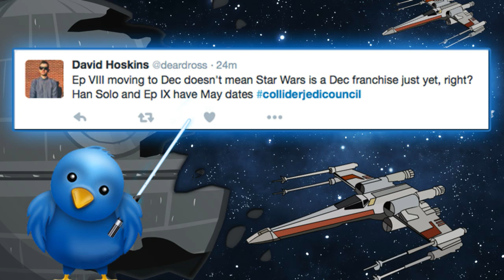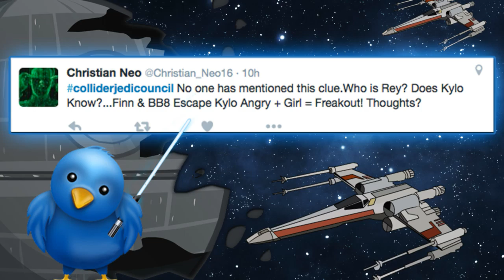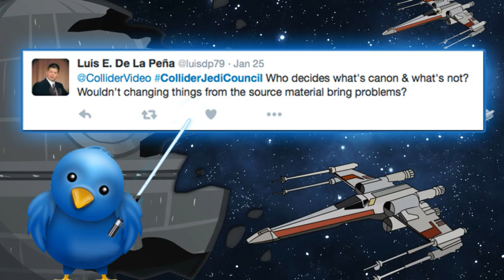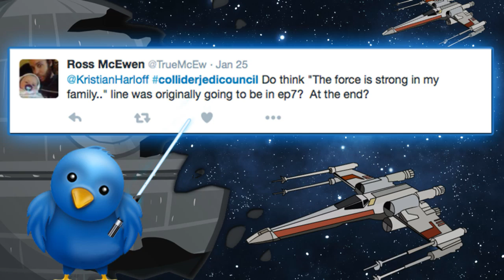Collider Jedi Council - Boba Fett Movie On Hold?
On today’s Jedi Council, Kristian, John and Tiffany are joined by Youtube sensation Tyrone Magnus and they discuss everything Star Wars! There are more details about Darth Vader and Rogue One, Bob Iger says more Star Wars movies past Ep 9 but no mention of Boba Fett movie, is it dead? Rebels review, Live Action Star Wars TV series on hold, and the latest reviews on Kanan and twitter questions from the fans.